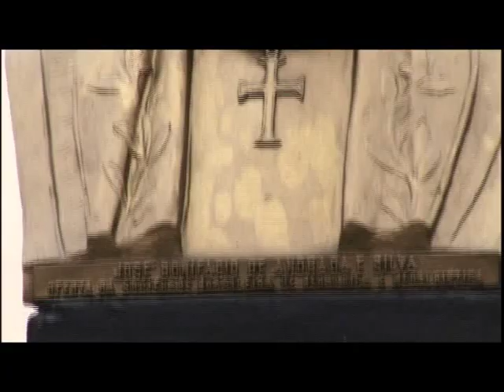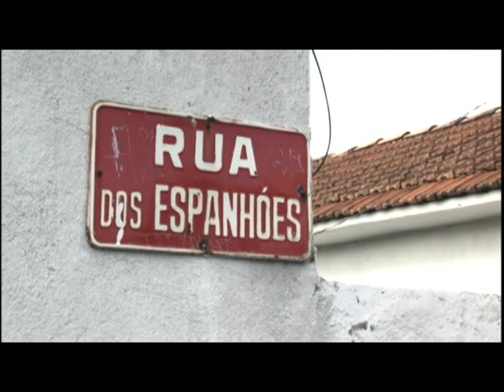Jardim São Paulo - Memórias de um bairro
Direção: Luiz Adelmo
Elenco: Cecília de Paul Safronov e Fausto Fuser
Um avô ajuda sua neta na pesquisa sobre a história do bairro do Jardim São Paulo, na Zona Norte da cidade, fundado em 1938. (Fonte: Prefeitura do Município de São Paulo)